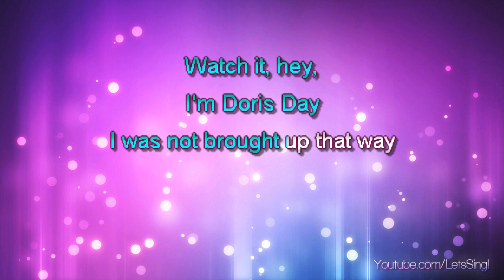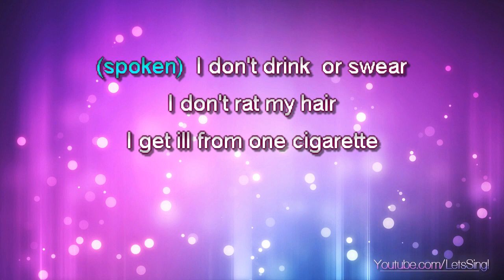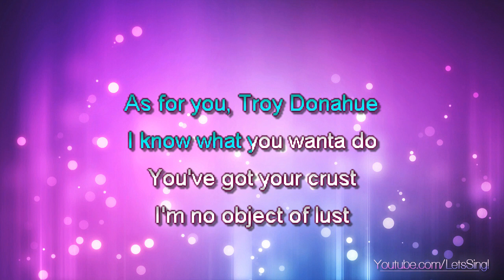Grease - Look At Me, I'm Sandra Dee (Karaoke & Lyrics)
Grease -  Look At Me, I'm Sandra Dee (Karaoke, Lyrics, Instrumental)